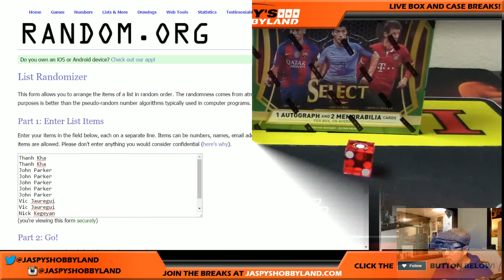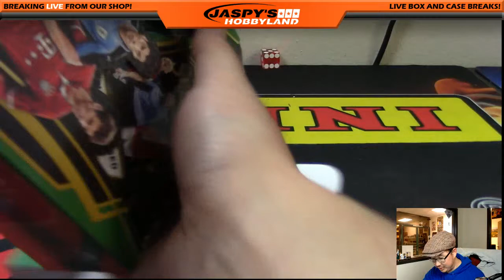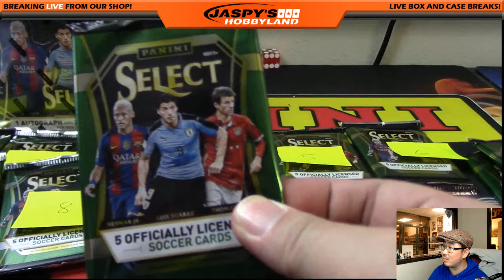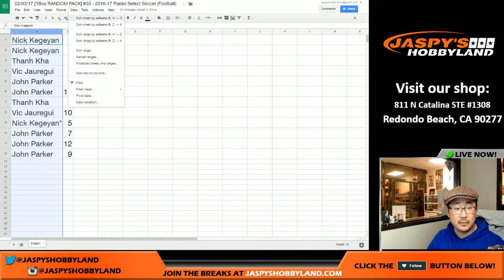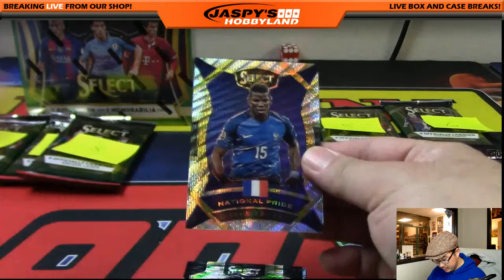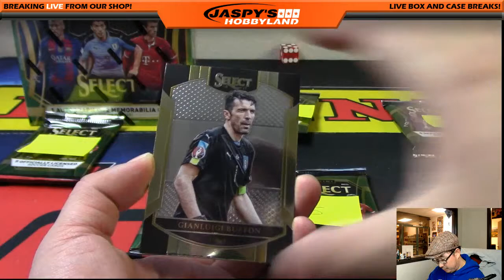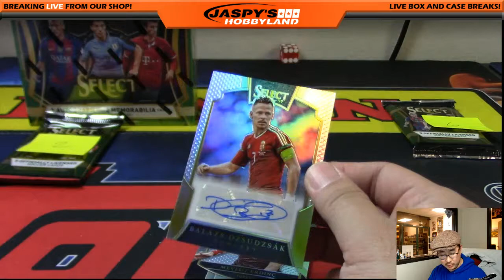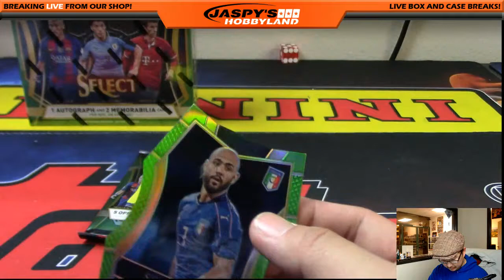02/03/17 [1Box RANDOM PACK] #35 - 2016-17 Panini Select Soccer (Football)